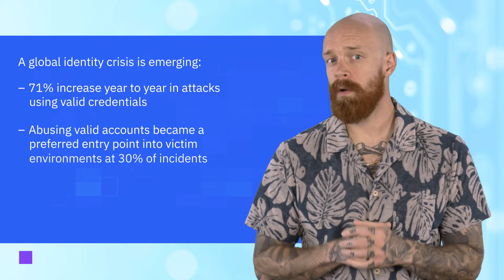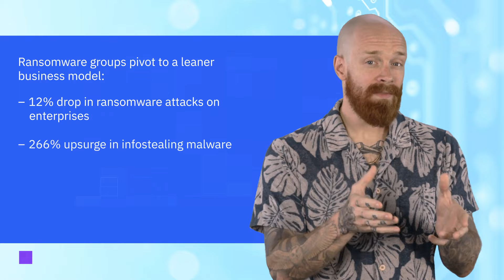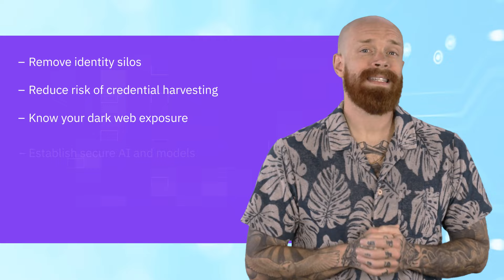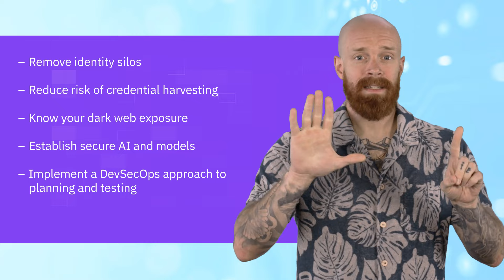IBM Tech Now: Trends and recommendations from the IBM X-Force Threat Intelligence Index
Check out the following resources:
(00:15) 1. Trends and findings from the IBM X-Force Threat Intelligence Index
(01:53) 2. Recommendations for you and your organization